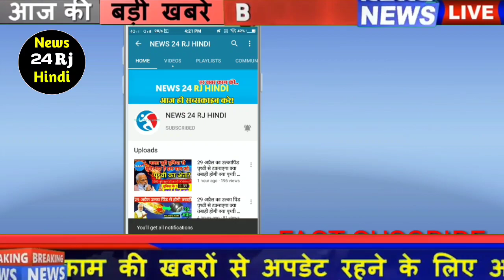सचिन पायलट के विधायक रामनिवास गावड़िया को कांग्रेस पार्टी ने सौंपी बड़ी जिम्मेदारी ! बड़ी खबर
News24RjHindi...